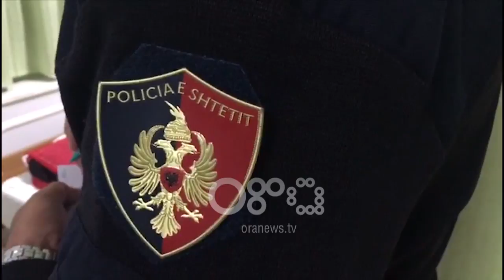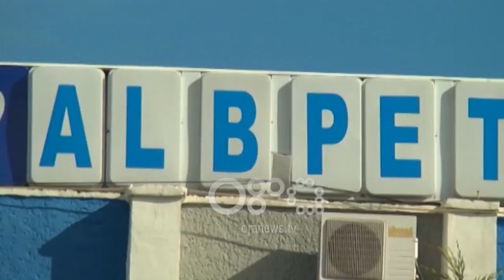Ora News - Banorët e Zharrës filmojnë shkarkimet: Po na helmojnë! Gjashtë përfundojnë në spital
Këto pamje amatore (shikoni videon) të filmuara nga banorët e Zharrëzës tregojnë shkarkimet në përroin e fshatit nga depot e naftës bruto të kompanisë Albpetrol.
Naftë, ujëra të ndotura dhe gaze janë shkarkuar nga tubacionet e kompanisë në ujërat e përroit që kalon shumë pranë zonës së banuar të fshatit

Për pasojë 6 persona, janë paraqitur në urgjencën e Fierit me shenja helmimi.

Banori: Erdhi një erë shumë e fortë por thamë se kalon ndonjë nga ato botet, lëshon pak erë dhe ikën. Kur zgjati gjysmë ore, thamë dale çfarë është. Kur shkojmë atje po bënin shkarkimet. Gati dy orë. Morëm policinë 129 dhe na thanë flisni me këtë, i morëm të gjithë me rradhë pastaj.

Nga spitali i Fierit, një prej banorëve tregon se shkarkimet zgjatën për më shumë se gjysmë ore duke mbuluar me gaz zonën.

Banori: Morëm ambulancën pastaj se çunat nuk ndiheshin mirë, u bllokuan nga koka. Erdhën dy ambulanca që na morën.

Banorët e Zharrëzës thonë se prej disa ditësh në zonë janë derdhur gjatë natës mbetje të naftës bruto, e cila sipas tyre po u krijon pasoja shëndetësore.

Ata e kanë denoncuar fenomenin deri në instancat më të larta, por thonë se masat nuk janë marrë.